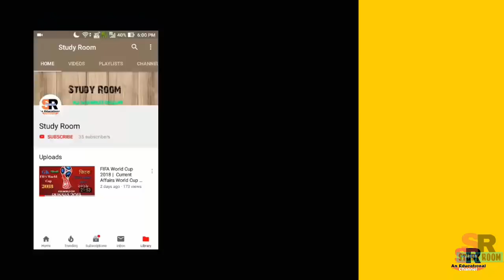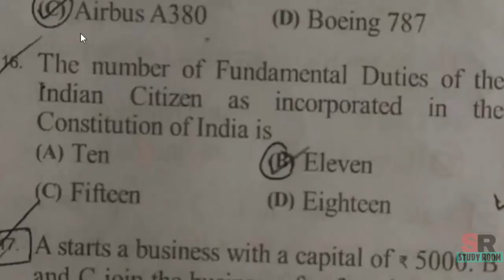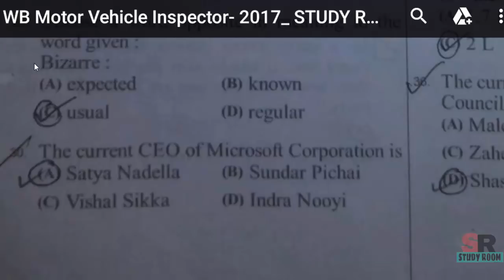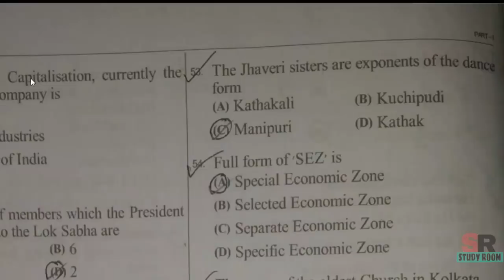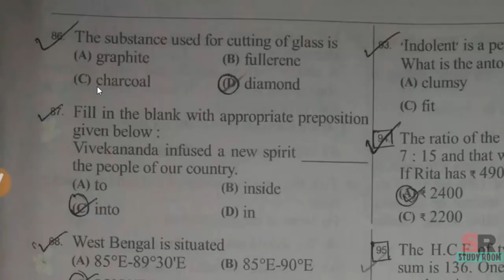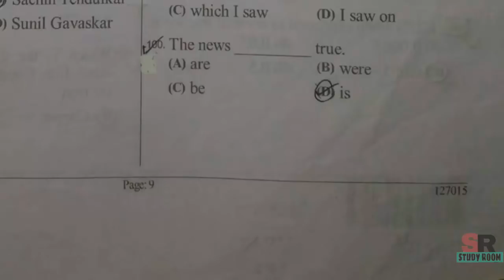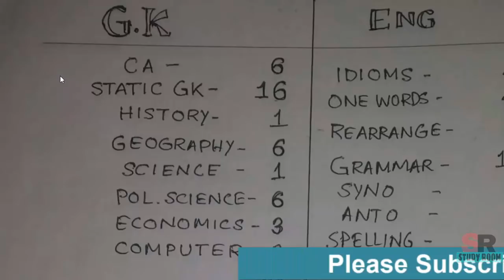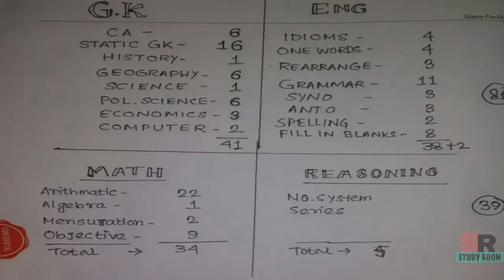Motor Vehicle Inspector | Previous Year 2017| MVI non-Technical| Full Analysis & Syllabus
About The Video: 2017  সালের Motor Vehicle Inspector   প্রশ্ন পত্র কেমন ছিলো? সিলেবাস, কাট অফ কত? ফুল ডিটেলস অ্যানালাইসিস।

Job exams like SSC, WB PSC, Railway, Banking and specially jobs in West Bengal in Bengali  and Hindi Language too.

Thank You_
 Study Room

Location : WestBengal Hooghly